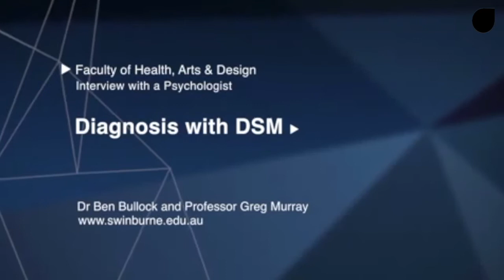Diagnosis with DSM: An Interview with Professor Greg Murray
[what do you know about Psychiatric Diagnosis with the DSM?] If you know very little about psychiatric diagnosis, this clip promises to be an eye opener and serves as a way to stimulate understanding of its relationship to psychological therapy. Watch this interview with Dr. Greg Murray, Professor in Psychological Sciences at Swinburne University, Australia. He is interviewed about what a psychiatric diagnosis means, and what it doesn’t mean. We hark back to the earlier days of TPP where we continue to help others cultivate psychological thinking, which is such an important capacity of ours in daily functioning. Let’s stoke our thinking today.
Dr. Murray is also a practicing clinical psychologist, involved nationally with the training and accreditation of clinical psychologists. His major research interest is the chronobiology of mood, especially the relationship between sleep, circadian function, and positive mood states, and he has over 100 publications in this area. The majority of his work follows a collaborative and multi-disciplinary framework. Greg is a co-author on the Royal Australian and New Zealand College of Psychiatrists’ Mood Disorder Guidelines, and wrote the Australian Psychological Society’s guidelines for psychological treatment of bipolar disorder. He is currently leading a 4-year project to develop and test a new online intervention (ORBIT) for people who have had a large number of episodes of bipolar disorder.